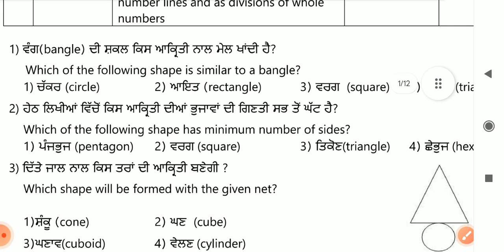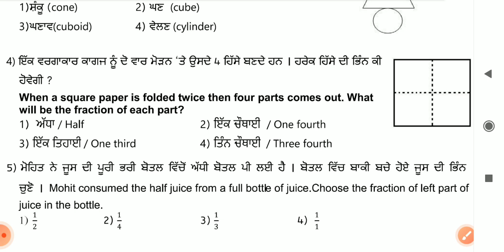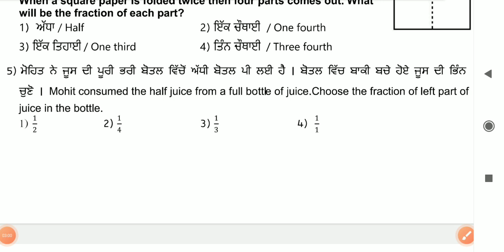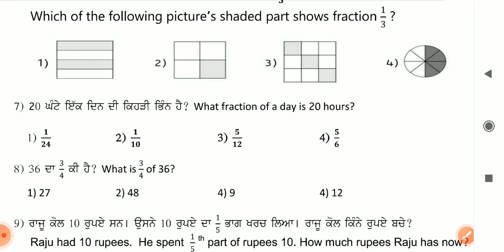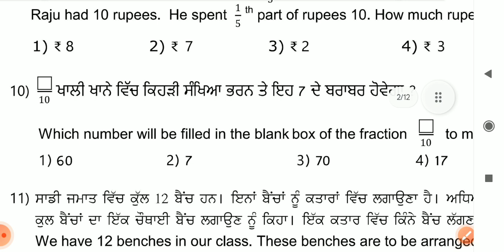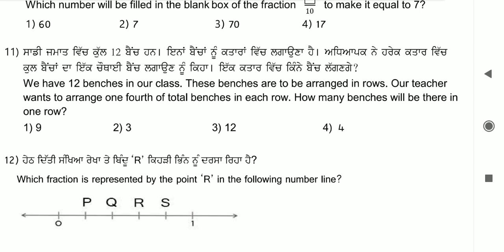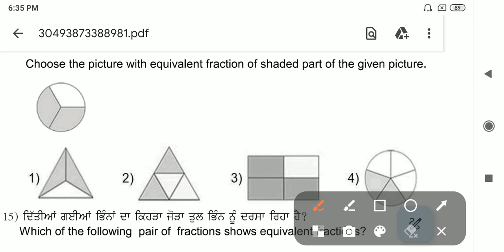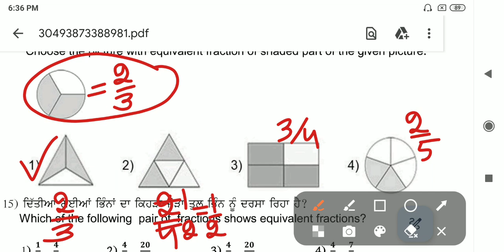6thclass/maths practice sheet -6/fractions,Basic Geometry/Competency Exam 2024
6thclass/maths practice sheet -6/fractions,Basic Geometry/Competency Exam 2024
9thclass/maths practice sheet -6/Fraction, decimals, Ratios/Competency Exam 2024
Math weekly practice sheets
Math weekly worksheets
ਪਿਆਰੇ ਵਿਦਿਆਰਥੀਓ  ਵਿਭਾਗ ਵੱਲੋਂ ਭੇਜੀ Practice sheet-6 ਦਾ ਹੱਲ ਜ਼ਰੂਰ ਵੇਖੋ ਅਤੇ ਸਮਝੋ।